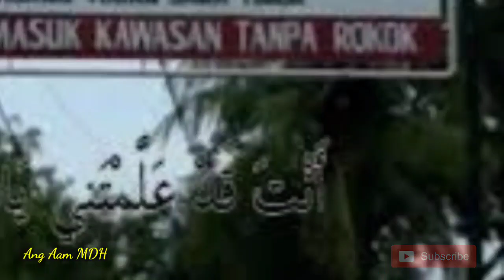5 Pondok Pesantren Terbasar Di Indonesia, Mungkin salah satunya di tempat anda🇮🇩🇮🇩🇮🇩